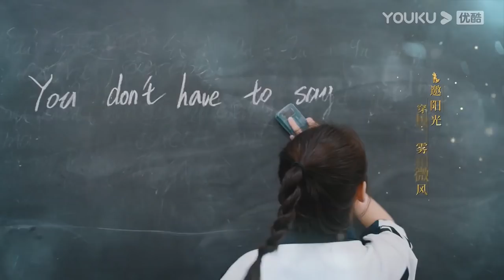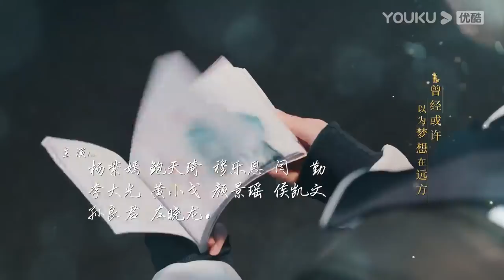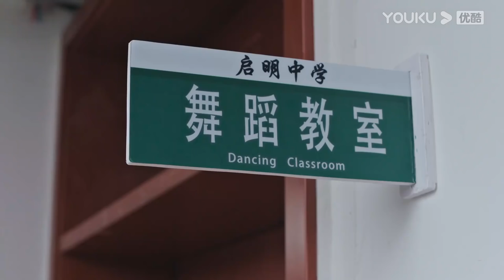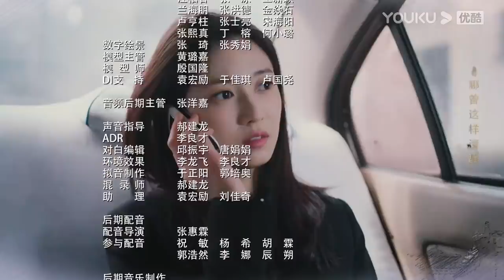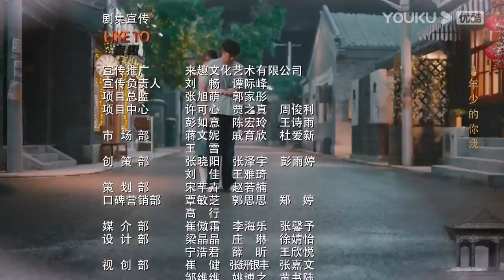MULTISUB【昔有琉璃瓦 Memory Of Encaustic Tile】EP11 | 陈钰琪林一青梅竹马恋 | 陈钰琪/林一/晏紫东/马丽/唐旭 | 青春爱情片 | 优酷YOUKU